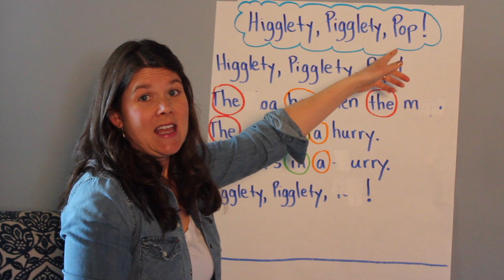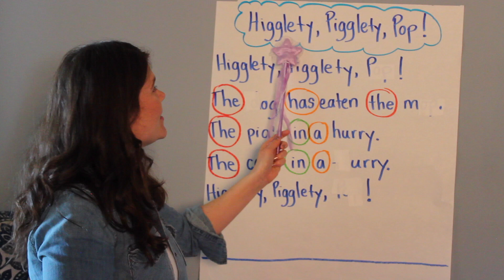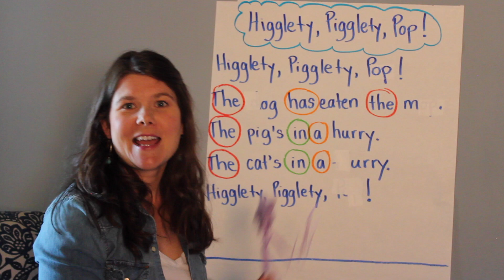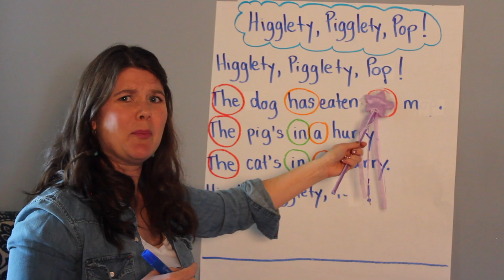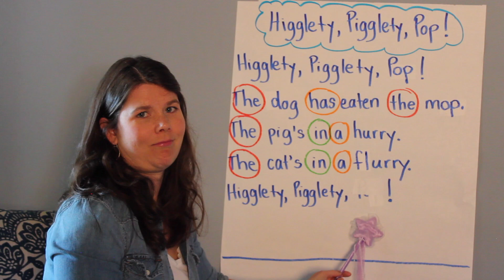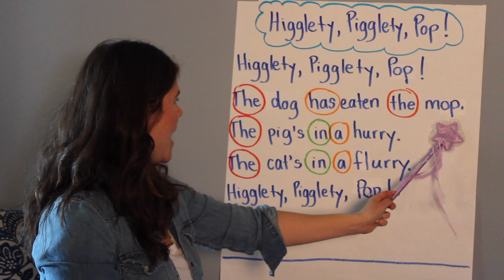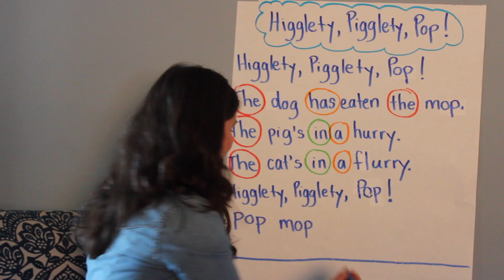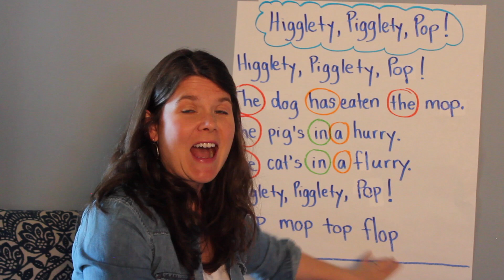Higglety Pigglety Pop! Shared Reading Day 3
Note: the camera card got full in the middle of writing the word "mop" and cut off the spelling of it together, so I inserted the correct spelling of "mop" during editing.